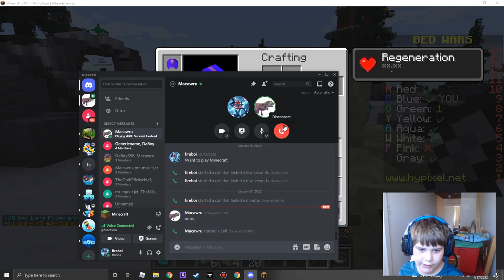time to play bedwars